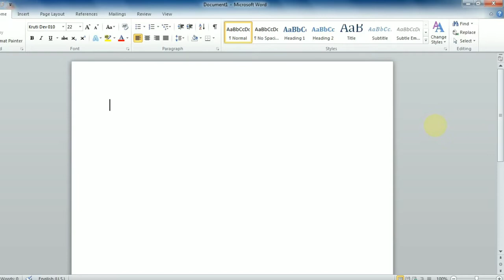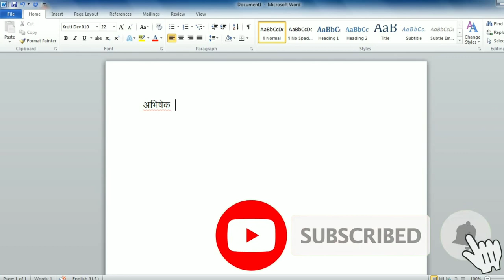Kruti dev Typeing Problem solution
Video Highlights

🔴 Kurti Dev 01 Font problem
🔴 Hindi Typing problem shortout
🔴 Typing solutions
🔴 Typing Problem solution